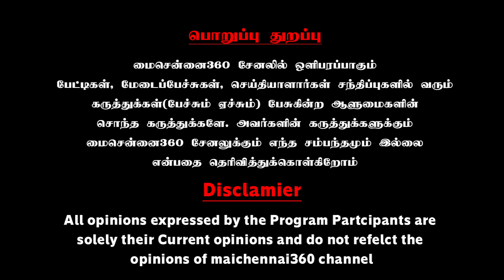கூறுக்கெட்ட சீமானும்; வாய்த்திறக்க துப்பில்லாத தம்பிகளும் | Thozhar Nandini Interview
கூறுக்கெட்ட சீமானும்; வாய்த்திறக்க துப்பில்லாத தம்பிகளும் | @channelredsea  Thozhar Nandini Interview Seeman, Vijayalakshmi issue